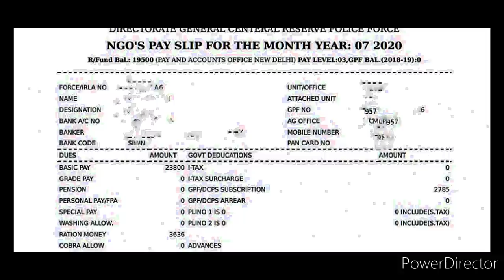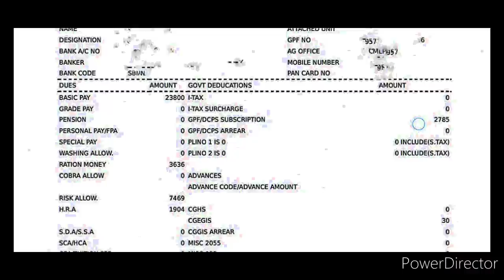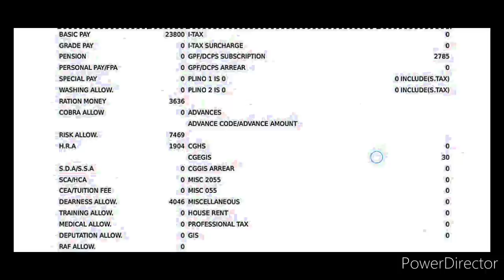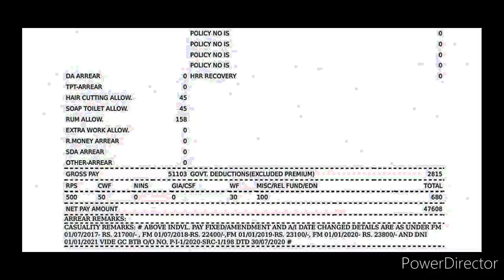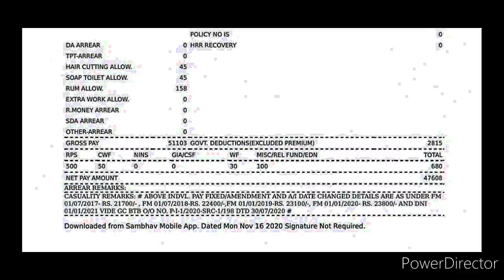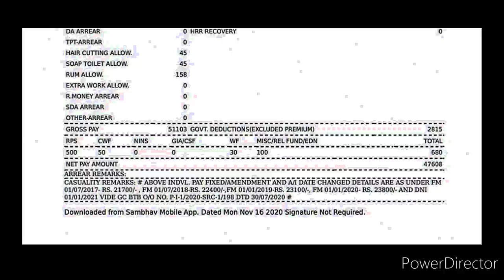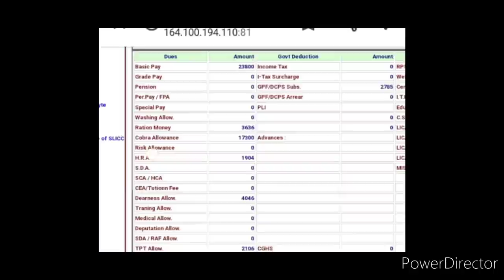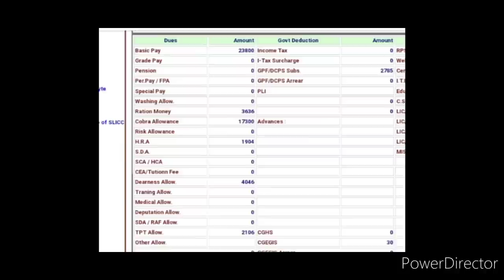crpf pay slip | bsf pay slip | cisf pay slip | itbp pya slip |ssb pay slip | paramilitary salary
hy friends
this video about salary. in this video all information about paramilitary salary and pay slip .. all paramilitary cisf crpf bsf itbp ssb ..

my instagram ::- I'm on Instagram as @veerat____. Install the app to follow my photos and videos.

[11/1, 13:24] Life Line: Published on August 3,2019
7th pay commission leave rules for central armed police forces : CISF, CRPF,  BSF, SSB ,ITBP leave rules.
!! CAPF leaves !!  जानिए  अर्ध सैनिक  बलों के जवानों की छुट्टियां . CISF leave rules ,CRPF leave rules, BSF leave rules , SSB leave rules, CISF rules in a year CRPF leave rules in a year, BSF leave rules in a year. Aasam rifles leave rules 2019.
Please follow us on :
[11/1, 13:47] Life Line: Health Scheme  new pension scheme  National pension system  National pension scheme new pension system  Retirement age, Indian  Railway News, Railway Employees News, Railway pensioners News.compassionate Appointment guidelines and procedure .House rent Allowances, HRA ,Income tax rules,  HRA for central government employees.7th  central pay commission , central civil pensioners, MOD orders, PCDA latest order 2019,
# pcdalatestorder2019,
# seventhpaycommissionlatestnews,
CISF,CRPF,BSF,SSB,ITBP leave rules.
Army pension ,army pension 2017,pay rula 2017,pay matrix defence pay matrix , sainik welfare, latest pension plan, Nps ,new pension skin, cg staff latest new today civilian pensioner plan ,best saving plan ,today headline for government employee, seventh pay commission allowance, travelling allowance, da and ta for govt employee, hindi news today gds latest news ,gds matrix ,gds result 2017, gramin dak sevak result 2019, government employee new leave rules , railway employees pension plan,
Indian railway allowance news today , today news ,
Today breaking news, today headline , today news for holidays ,, para military leaves, ssc gd leaves in a year , latest news of paramilitary leaves,